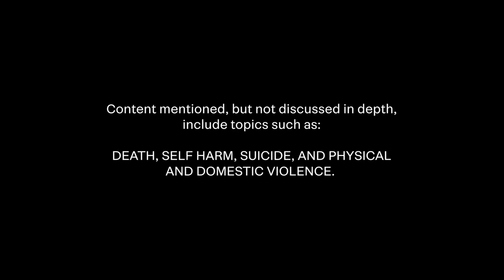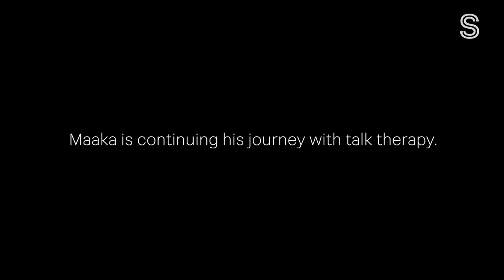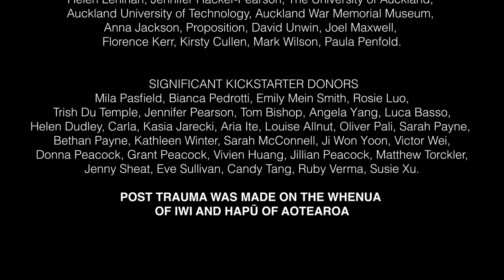Post-traumatic growth: Does PTSD go away? | Post-Trauma Part 4 | Stuff.co.nz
Post Trauma is a four-part documentary that dispels myths about PTSD/I. It tells the stories of four people living with it and their search not only for successful healing modalities but for understanding of a condition that is not just ‘in the head’.